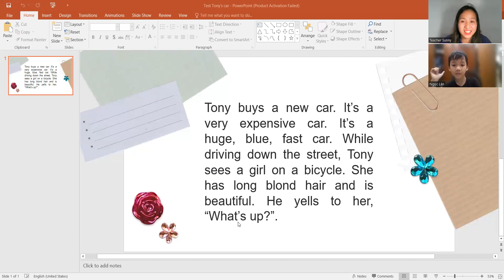Kết quả bài test định kì tập của Ngoc Lân tại Tony English - Tiếng Anh